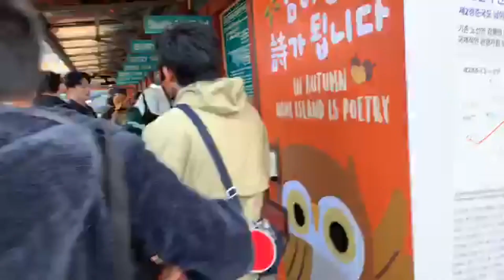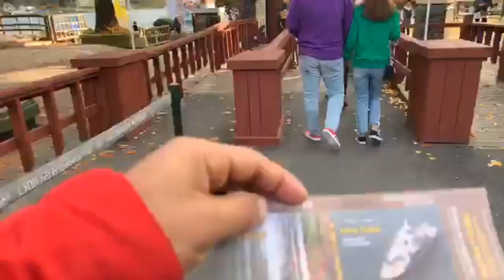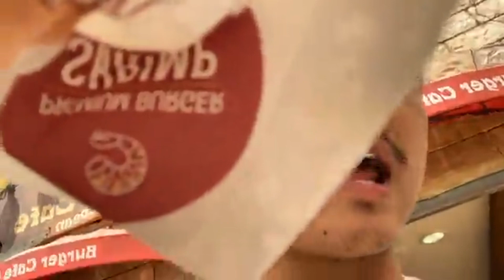Nepal🇳🇵to Korea 🇰🇷 Vlog/Caribbean and Nami Sang With My Friends/Episode 2